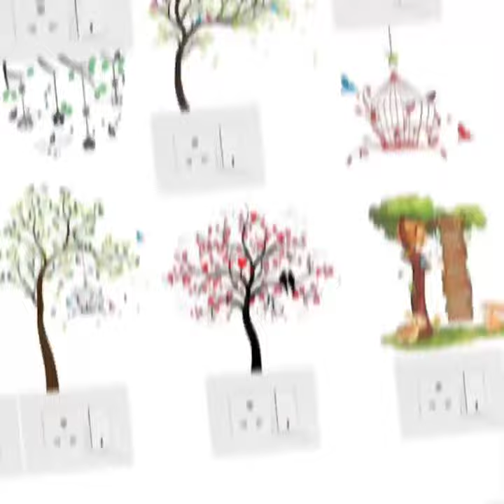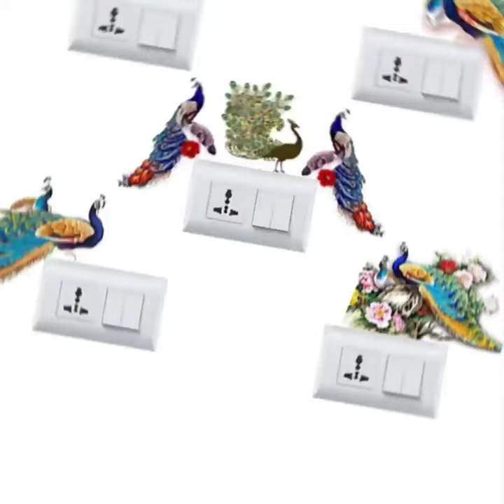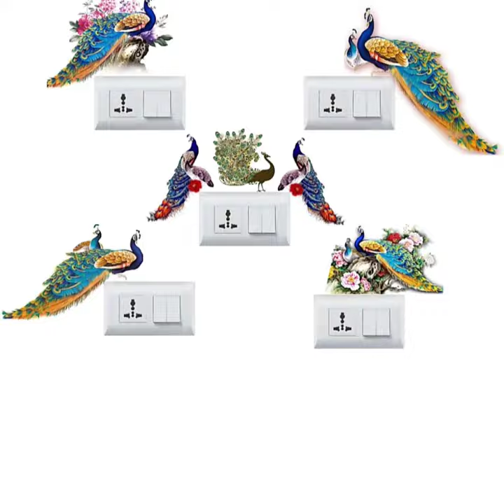100+ Switchboard art ideas / Simple and Easy switchboard painting / Easy wall art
100+ Switchboard art ideas/ Switchboard art / Wall painting

switch board
switch
switch board easy drawing
switch board painting
Wall painting
Wall drawing
Wall stickers
switch board sticker